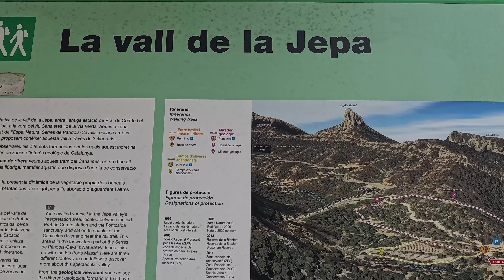Vall de Jepa u Monegros. Von heißen Quellen bis nach Aragon.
Nachdem ich eine Weile an einer tollen Schlucht mit heißen Quellen gestanden habe, ging es weiter in die vierte und letzte Wüste Spaniens im District Aragon. Die Halbwüste heist Monegros. Sehr interessant und es war die Vierte uniletzte Wüste die ich in Spanien noch nicht gesehen hatte. Aber Vorsicht war angesagt!!! Auf keinen Fall in der Wüste stehen bleiben , wenn Regen angesagt ist. Da wird die Piste zur Rutschpatie. Ich weis von Anderen aus der Wüste Tabernas, die Dort gerettet werden mußten. Gefährlich!!!